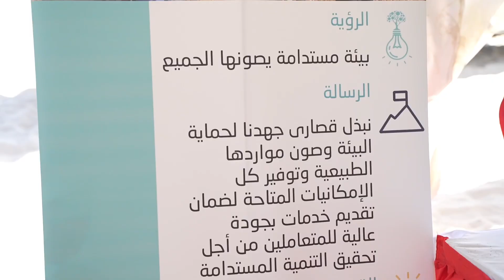GoGreen2023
تعاون ميناء صلالة مع هيئة البيئة  هذا الصباح لتنظيف شاطئ الدهاريز بصلالة ، مسلطًا الضوء على تأثير النفايات البلاستيكية على البيئة والتركيز على تأثير هذه الملوثات على مياه البحر والشواطئ، كاحتفال بالحدث العالمي السنوي "GO Green : النظم البيئية الصحية ومكافحة تلوث البلاستيك".

Port of Salalah cooperated with Environment Authority this morning to clean up Dahariz Beach in Salalah highlighting the environmental impact from plastic waste and focusing on the impact of this pollutant to sea water and beaches as a celebration of the annual global event  “Go Green “Healthy Ecosystems and Beathing Plastic Pollution”.